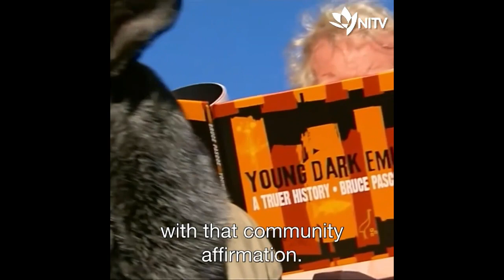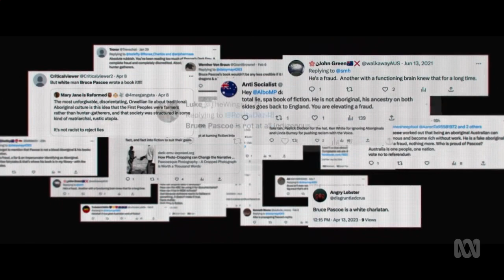Professor Marcia Langton Schools Australians on Truth-telling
Langton's guide to proto-fascists, racists and Truth-telling. Your academic tax-dollars at work.